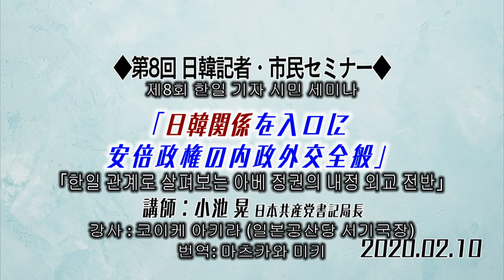2020.02.10 ’제8회 한일 기자시민 세미나’ 「한일 관계로 살펴보는 아베 정권의 내정 외교 전반」강사 : 코이케 아키라 번역: 마츠카와 미키